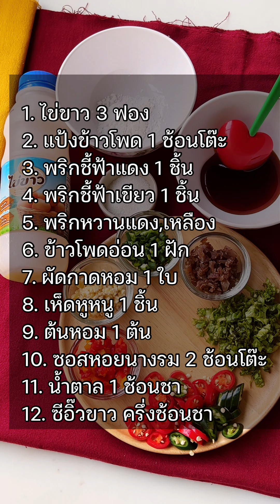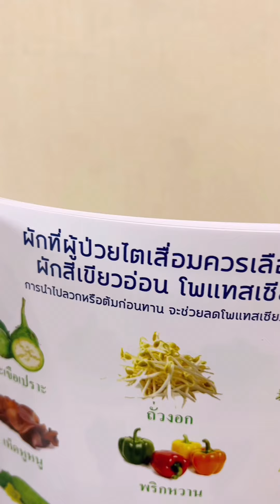ไข่ม้วนสามกษัตริย์ราดซอสข้น อาหารโรคไต ไตเสื่อม ไตวาย ฟอกไต แล้ว ทานได้ อร่อย ขนาดขันทียังต้องขอชิม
แอดไลน์ เพื่อรับข่าวสารสุขภาพ Line : @GEL88 หรือคลิกที่นี่ค่ะ
ศึกษาข้อมูลเพิ่มเติมผ่านเว็บไซต์